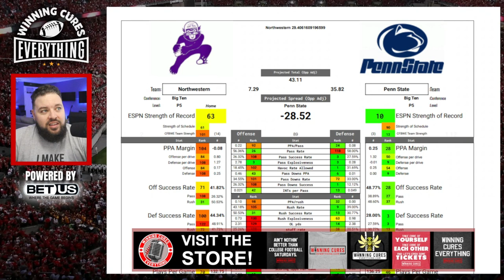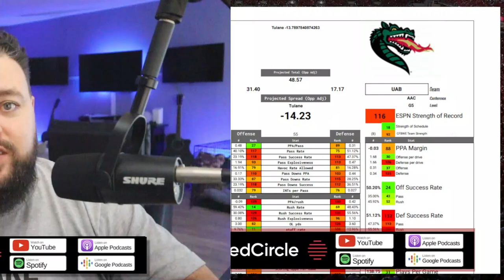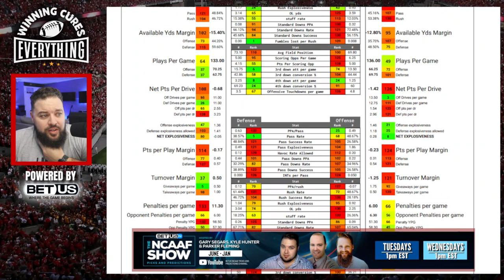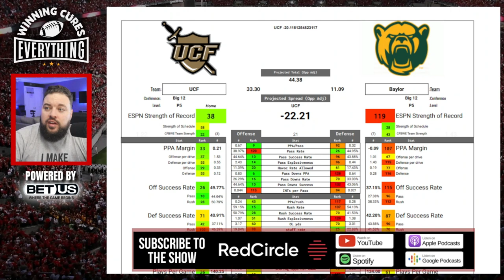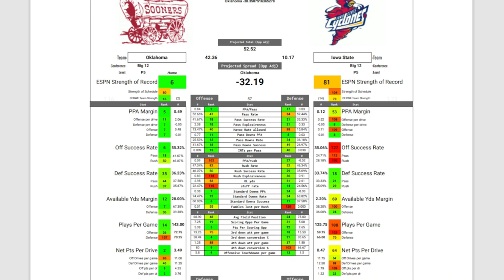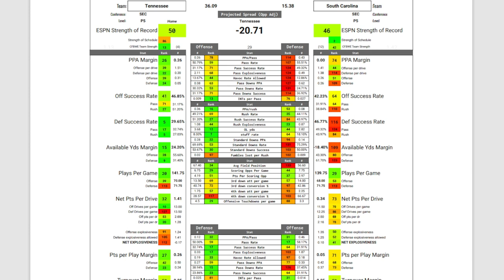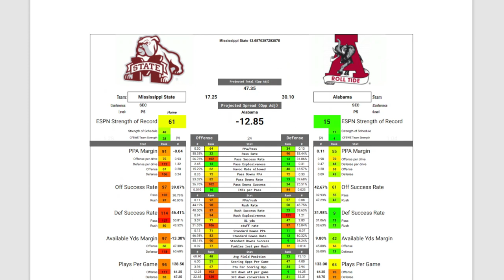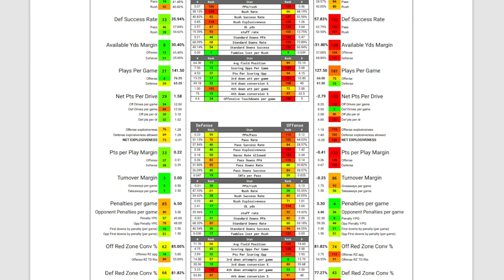College Football Week 5 2023 Spread Picks & Predictions | 20 games!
I'm going over 20 games from Week 5 today and giving very brief predictions, along with my number on these games, and I'll explain quickly why I like what I like!

0:00 Intro
2:18 Penn State vs Northwestern
5:19 Texas A&M vs Arkansas
7:56 Louisiana vs Minnesota
11:03 UAB vs Tulane
14:10 South Alabama vs James Madison
17:00 Virginia vs Boston College
20:00 Michigan vs Nebraska
22:21 Indiana vs Maryland
25:07 Houston vs Texas Tech
27:37 Baylor vs UCF
30:12 TICKETSMARTER - Promo Code WCE10 or WCE20!
31:54 Missouri vs Vanderbilt
34:13 Iowa State vs Oklahoma
37:33 Coastal Carolina vs Georgia Southern
40:50 Troy vs Georgia State
43:22 South Carolina vs Tennessee
46:39 West Virginia vs TCU
49:14 San Diego State vs Air Force
53:20 Alabama vs Mississippi State
55:53 Washington vs Arizona
1:00:10 Nevada vs Fresno State
1:03:16 Full Picks Recap!

  - Middle Tennessee @ WKU
  - Jacksonville State @ Sam Houston
  - Louisville @ NC State
  - Utah @ Oregon State
  - Louisiana Tech @ UTEP
  - USC @ Colorado
  - Buffalo @ Akron
  - Florida @ Kentucky
  - Clemson @ Syracuse

  - USF @ Navy
  - Kansas @ Texas
  - Georgia @ Auburn
  - Boise State @ Memphis
  - New Mexico @ Wyoming
  - LSU @ Ole Miss
  - Texas St @ Southern Miss
  - Notre Dame @ Duke